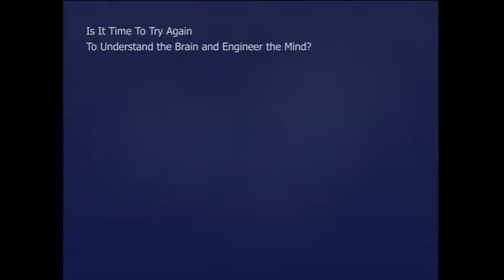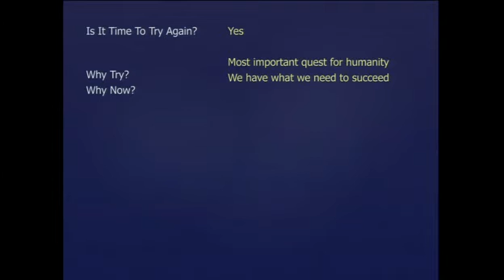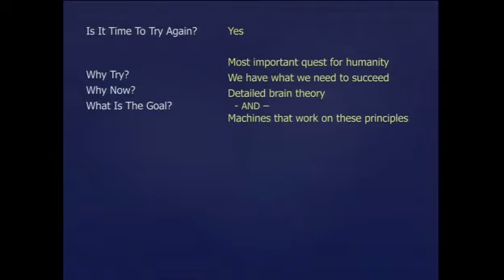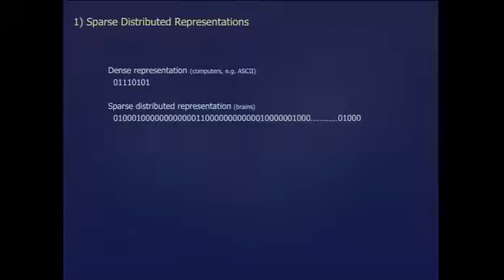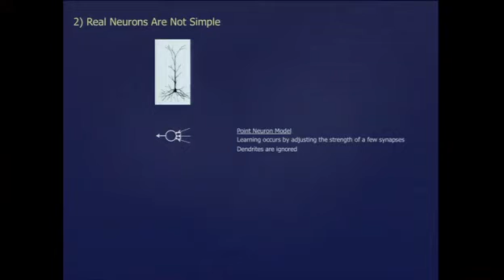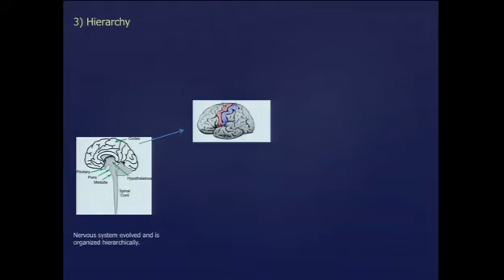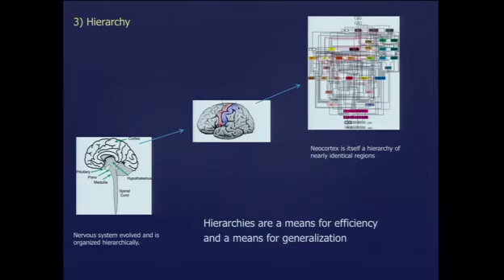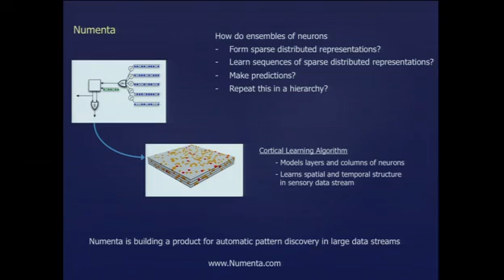Jeff Hawkins: The Language of the Brain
From MIT150 Symposia: Brains, Minds and Machines (2011)